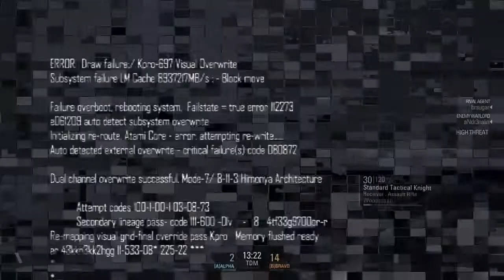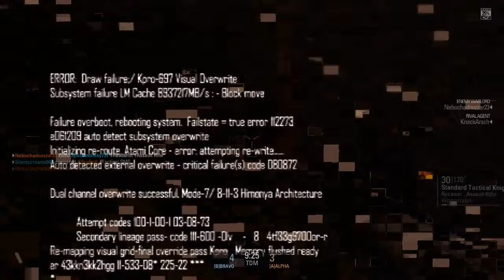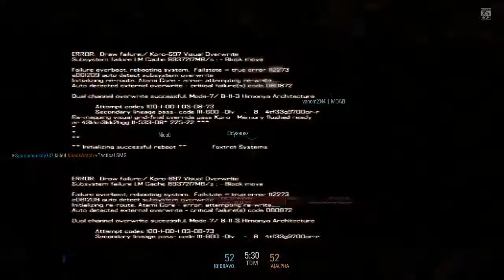OMFS plays Black Light:Retribution-Episode 2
Found this game on steam and thought it looked fun so now im playing it :D